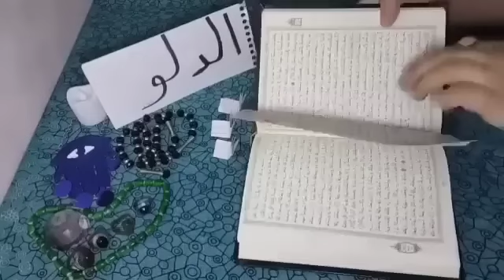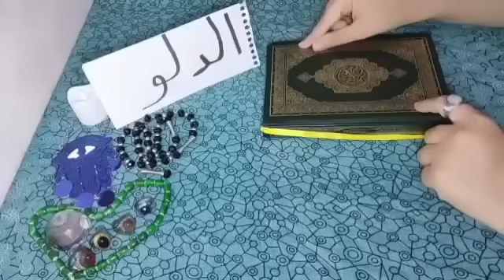برج الدلو💕استخارة روحانية بالقران من اول حرف من اسمك نصره علي الكدب والنفاق عوض ربنا جميل جداً عزيزي